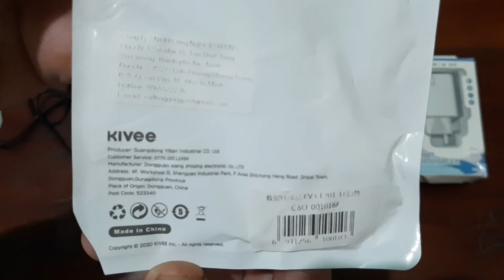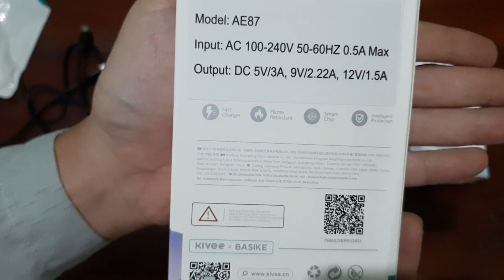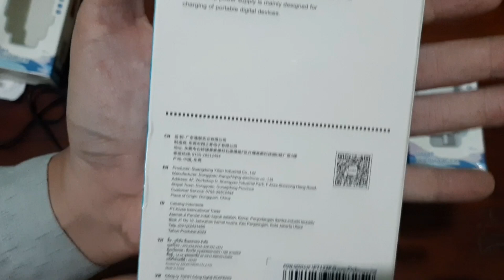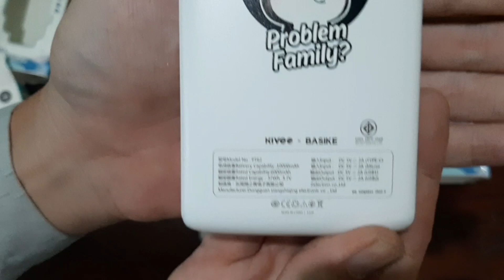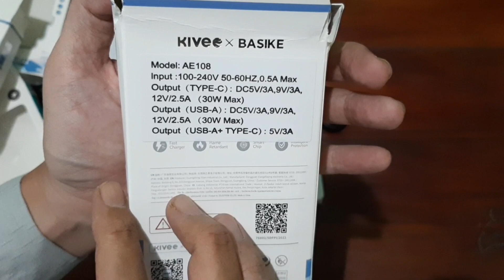Unboxing Produk Kivee X Basike : Kabel Data & Charger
review produk kivee ala-ala ASMR. Untuk link pembelian produk bisa kunjungi di tokopedia Kivee Official Store di link ini